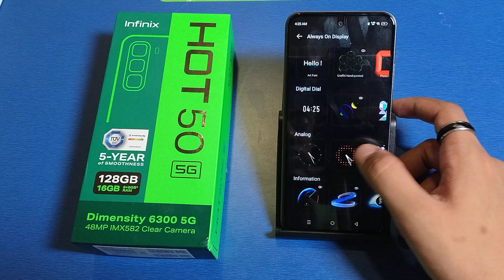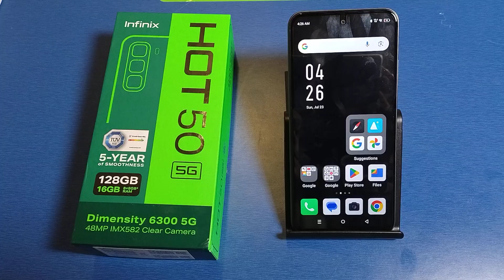INFINIX HOT 50 5G: Enable Always On Display || How To Enable Always On Display On Infinix Hot 50 5G